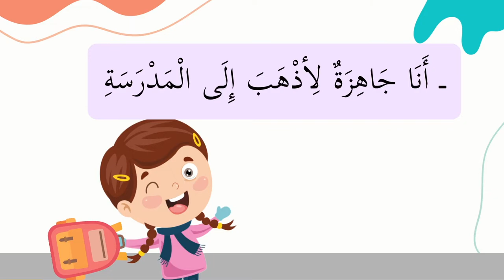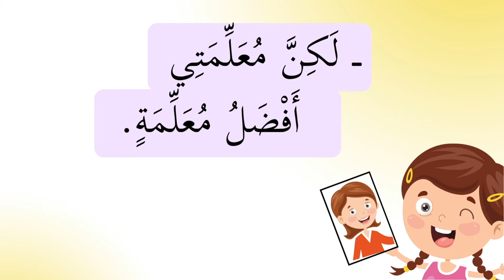J'aime ma maitresse أُحِبُّ مُعَلِّمَتِي (petite histoire)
J'aime ma maitresse , une petite histoire amusante.
أُحِبُّ مُعَلِّمَتِي
قصة قصيرة و ممتعة